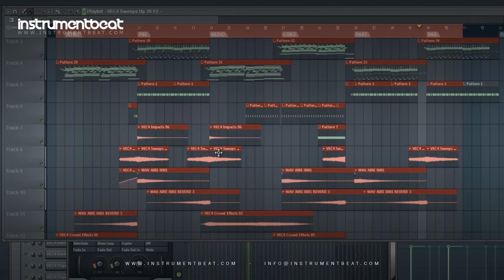Electro Latino UP 003 - Beats for sale - Pistas Instrumentales - Beat en Venta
FILE : InstrumentBeat 2012 - Electro Latino UP 003 04